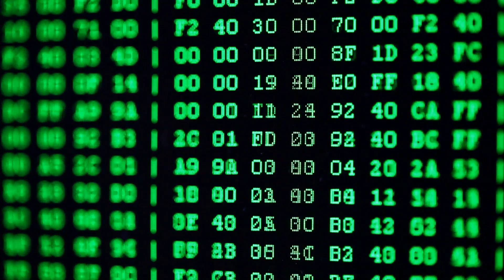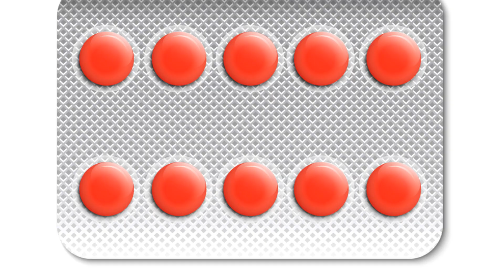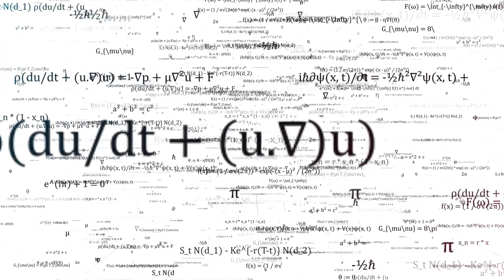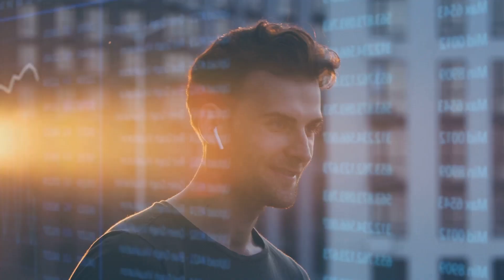Are We Living in a Simulation? The Lowdown on Virtual Reality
🛒 Must-Have Picks for Sci-Fi & Philosophy Enthusiasts
📖 Simulation and Simulacra – The iconic book by Jean Baudrillard that inspired The Matrix, exploring reality, hyperreality, and digital culture.

🕶️ VR Headset for Immersive Exploration – Experience virtual reality firsthand and explore the boundaries between the digital and the real.

Are we living in a simulated reality? This thought-provoking question has sparked intense debate among philosophers, scientists, and cyber culture enthusiasts alike. In this video, we delve into the concept of virtual reality and its implications on digital culture, online activism, and networked engagement. From strategic simulation to virtual interactions, we explore the possibilities and consequences of living in a digital utopia. Join us as we navigate the complex dynamics of virtual communities, digital forums, and online participation, and discover the lowdown on virtual reality and its potential impact on our lives. Whether you're an advocate of digital activism or simply curious about the future of networked cultures, this video is sure to challenge your perceptions and inspire new perspectives on the nature of reality itself.

What do you think? Share your insights in the comments!

00:00:00 Welcome to the Desert of the Real
00:03:14 Imagining the Inconceivable
00:05:33 A Crash Course in Simulation
00:06:21 Glitches in the Matrix
00:07:09 Clues from the Fabric of Reality
00:08:05 A Universe Built on Ones and Zeros?
00:08:54 Arguments Against the Simulation
00:09:41 Does It Matter?
00:10:30 A New Cosmic Perspective